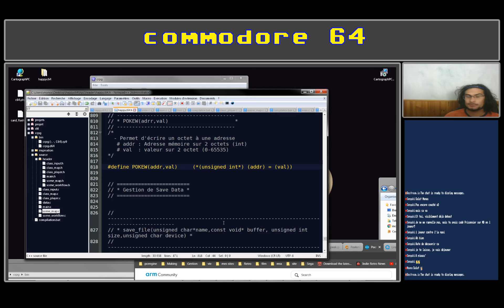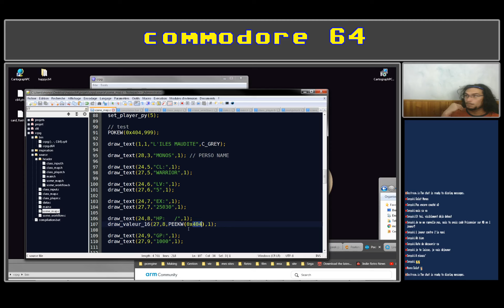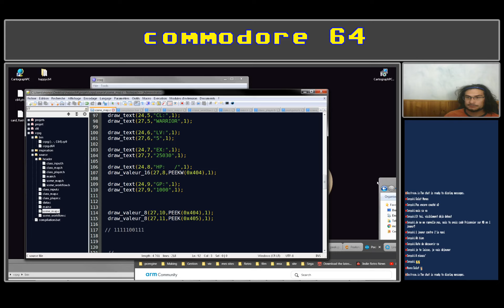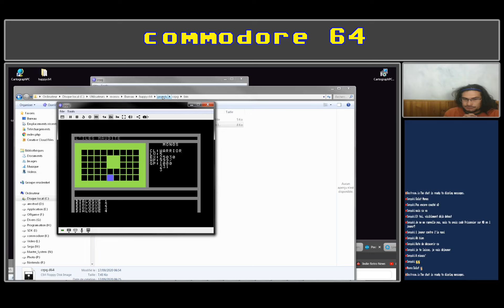Commodore 64 : Résumé du Live affichage du text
- Au programme , mise en place un pseudo hud d'affichage de text.
- Ajout de POKEW et PEEKW pour lire un MOT dans la mémoire (2 octets)